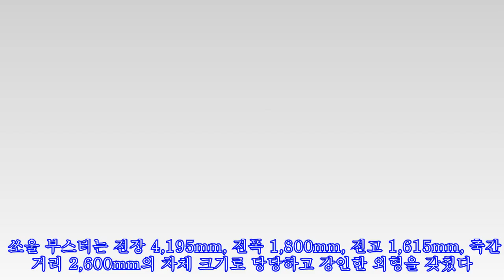“면허 딴 초보 여친에 강추”…귀요미 외모로 여심 홀린 기아차 쏘울 비주얼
“면허 딴 초보 여친에 강추”…귀요미 외모로 여심 홀린 기아차 쏘울 비주얼 ►Subscribe for more ►Donation 사진 제공 = 기아자동차 파워풀한 주행 성능, 완전히 새로워진 하이테크 디자인특징 [인사이트] 김지현 기자 = 파워풀한 주행 성능과 귀여